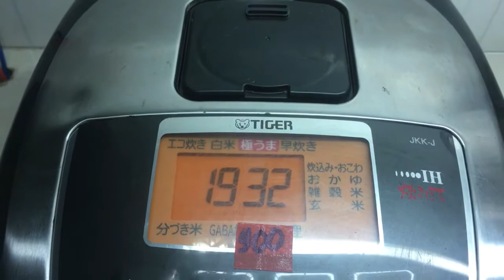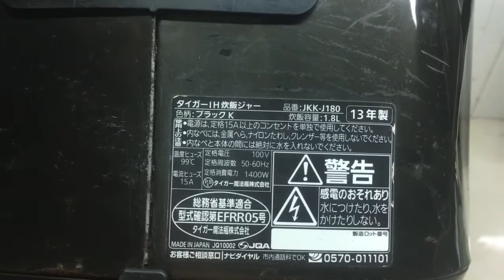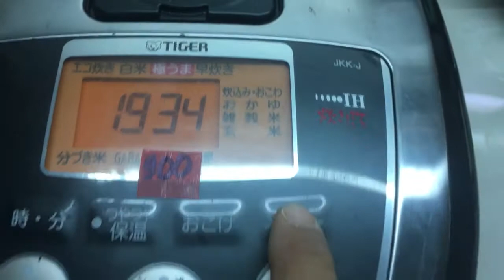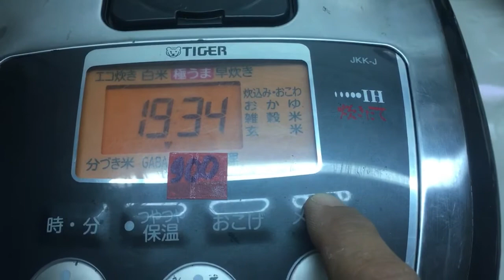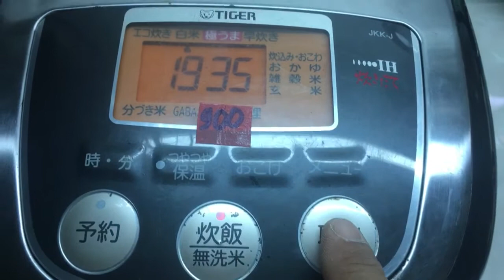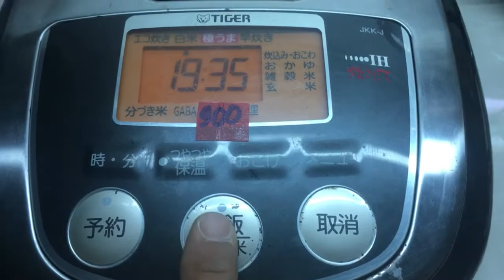6-8-2020 Nồi Cơm TIGER Japan Loại 1,8L Giá 900k Lh Thanh Hoá:0939-396-480